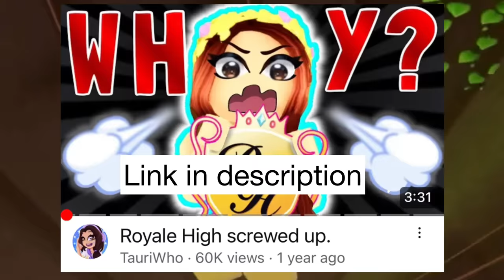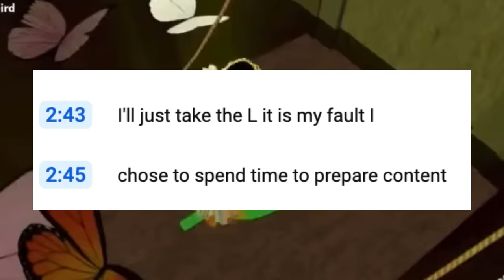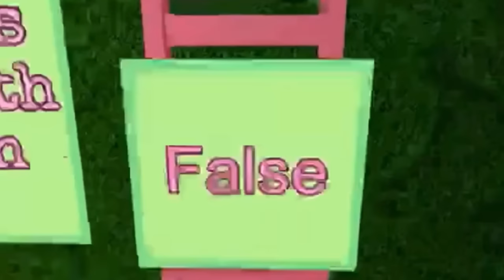Royale High did this to me and I was afraid to speak about it for a year.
So Royale High has been in shambles the past week. As a badge holder and part of the influencer program, I had an unfortunate experience where I once expressed my dissatisfaction with the lack of content and was unfairly judged by the team. This is something that bothered me but I've kept quiet about the past year because I was afraid to speak about it.

Along with this, I propose suggestions and talk about my future plans. I would prefer not to leave and quite Royale High Youtube as I really love making content on this game, but changes have to be made

I hope this video can help show the issues with the communication and the treatment of Royale High's influencers. I'm willing to keep an open mind to the changes we're told being made and still would like to support the game, only if it becomes a healthy community (and doesn't get deleted after the new TOS)

Sections:
0:00- Intro
0:55- My experience with the team
4:28- Message to the devs
5:25- Suggestions
7:40- My content moving forwards

TauriWho Tauri Who ToriWho Tori Who Tory Who ToryWho TauriW Shorts